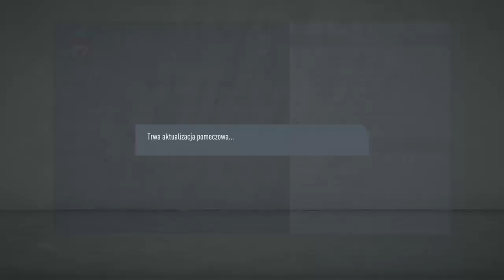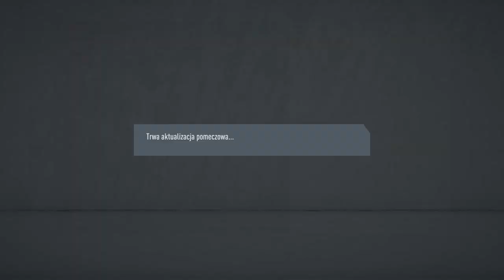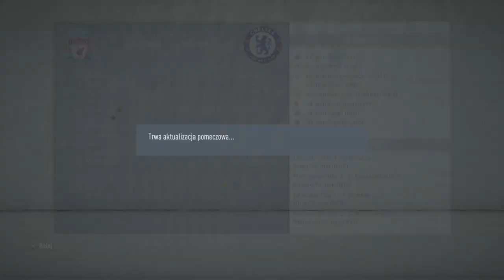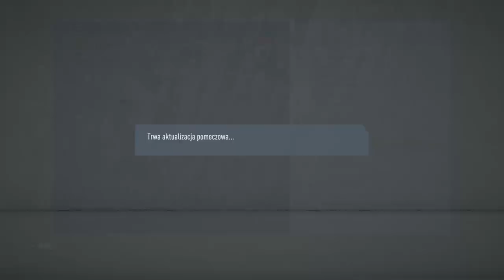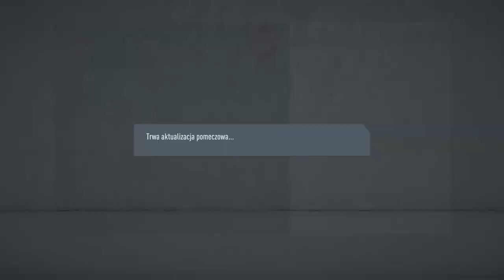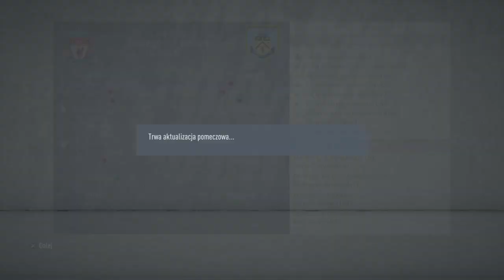FIFA 20_turniej 49 ps4